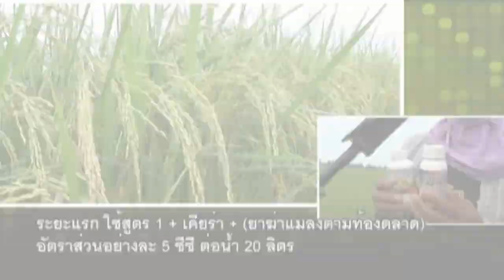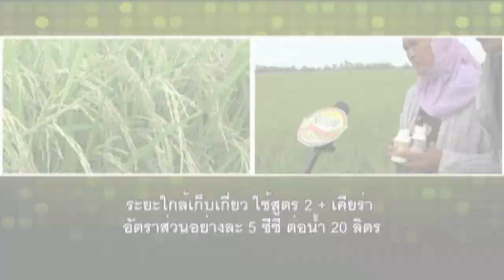ข้าวพันธุ์ กข49 รวงใหญ่ ยาว เมล็ดเต่ง กินปุ๋ยดี